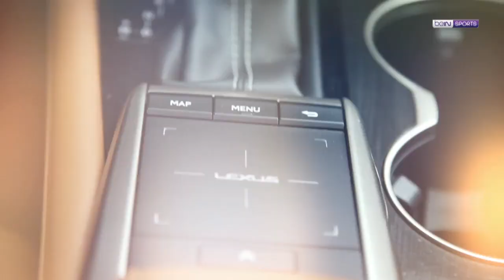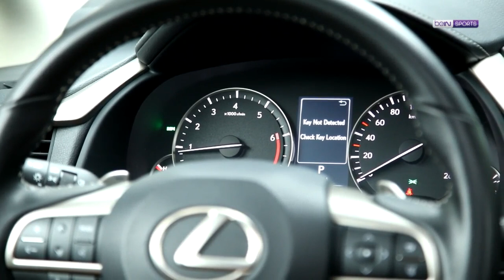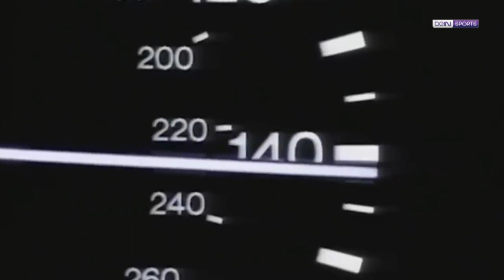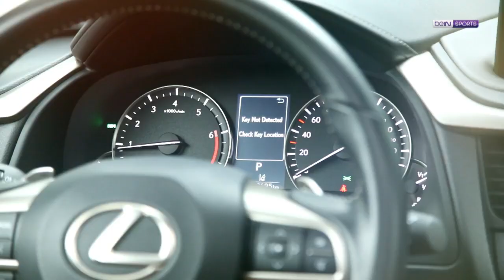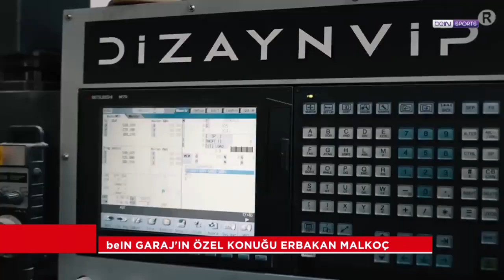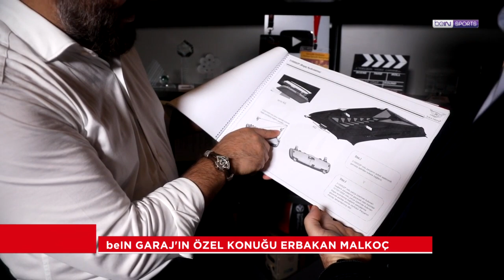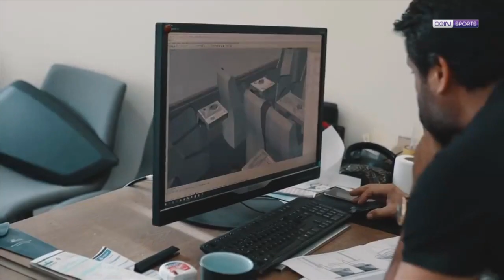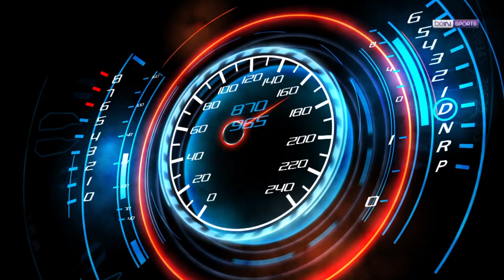Erbakan Malkoç özel konuğumuz, Lexus RX300 SUV incelemesi | beIN Garaj | Gökhan Telkenar